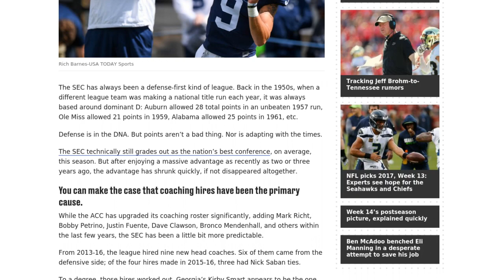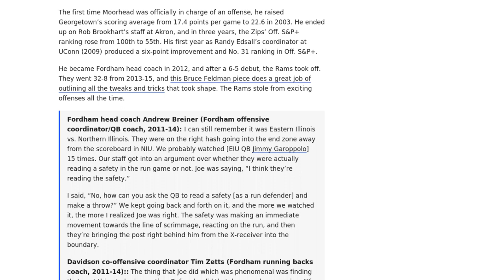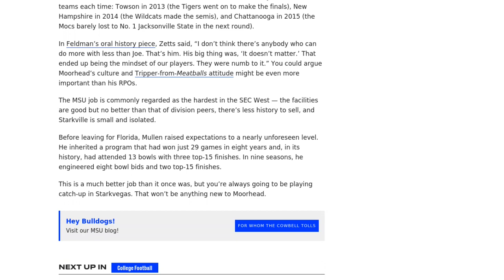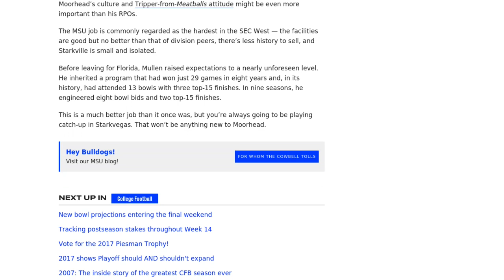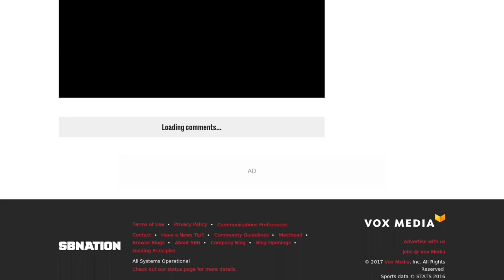[Newsa] Joe Moorhead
The SEC has always been a defense-first kind of league. Back in the 1950s, when a different league team was making a national title run each year, it was always based around dominant D: Auburn allowed 28 total points in an unbeaten 1957 run, Ole Miss allowed 21 points in 1959, Alabama allowed 25 points in 1961, etc.

Defense is in the DNA. But points aren’t a bad thing. Nor is adapting with the times.

The SEC technically still grades out as the nation’s best conference, on average, this season. But after enjoying a massive advantage as recently as two or three years ago, the advantage has shrunk quickly, if not disappeared altogether.

While the ACC has upgraded its coaching roster significantly, adding Mark Richt, Bobby Petrino, Justin Fuente, Dave Clawson, Bronco Mendenhall, and others within the last few years, the SEC has been a little bit more predictable.

From 2013-16, the league hired nine new head coaches. Six of them came from the defensive side; of the four hires made in 2015-16, three had Nick Saban ties.

To a degree, those hires worked out. Georgia’s Kirby Smart appears to be the one former Saban assistant who has flashed a Saban-level ceiling, Florida Jim McElwain managed to snag two division titles before flaming out, and while South Carolina’s Will Muschamp isn’t putting an aesthetically pleasing team on the field, he’s 8-4.

You might need to figure out a different path.

So far, so good. At least six league teams are replacing head coaches — Arkansas, Florida, Mississippi State, Ole Miss, Tennessee, and Texas A&M — and the first three to make their choices have all gone after offensive guys.

For all we know, the other three league schools could still skew toward defense. Tennessee, after all, tried to sign Ohio State defensive coordinator Greg Schiano before unsuccessfully going after offense-friendly Oklahoma State head coach Mike Gundy on Tuesday. (The next options on the list appear to be offensive guys, at least.) And who the hell knows what Arkansas is going to do? Arkansas doesn’t, therefore we don’t.

First, he comes from outside the league. A few outside influences aren’t a bad thing. We don’t know anything about the staff he will put together or how he will establish ties in a new recruiting area, but the organic growth of his offensive system has been startling.

The first time Moorhead was officially in charge of an offense, he raised Georgetown’s scoring average from 17.4 points per game to 22.6 in 2003. He ended up on Rob Brookhart’s staff at Akron, and in three years, the Zips’ Off. S&P+ ranking rose from 100th to 55th. His first year as Randy Edsall’s coordinator at UConn (2009) produced a six-point improvement and No. 31 ranking in Off. S&P+.

He became Fordham head coach in 2012, and after a 6-5 debut, the Rams took off. They went 32-8 from 2013-15, and this Bruce Feldman piece does a great job of outlining all the tweaks and tricks that took shape. The Rams stole from exciting offenses all the time.

Fordham head coach Andrew Breiner (Fordham offensive coordinator/QB coach, 2011-14): I can still remember it was Eastern Illinois vs. Northern Illinois. They were on the right hash going into the end zone away from the scoreboard in NIU. We probably watched [EIU QB Jimmy Garoppolo] 15 times. Our staff got into an argument over whether they were actually reading a safety in the run game or not. Joe was saying, “I think they’re reading the safety.” I said, “No, how can you ask the QB to read a safety [as a run defender] and make a throw?” We kept going back and forth on it, and the more we watched it, the more I realized Joe was right. The safety was making an immediate movement towards the line of scrimmage, reacting on the run, and then they’re bringing the post right behind him from the X-receiver into the boundary. Davidson co-offensive coordinator Tim Zetts (Fordham running backs coach, 2011-14):: The thing that Joe did which was phenomenal was finding that next thing to be innovative.